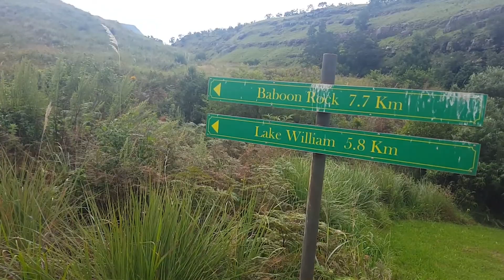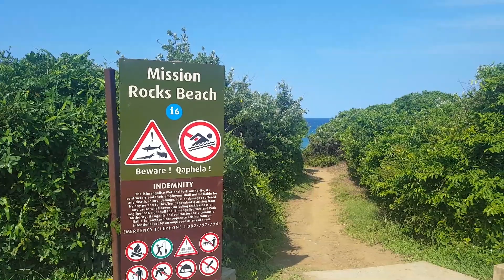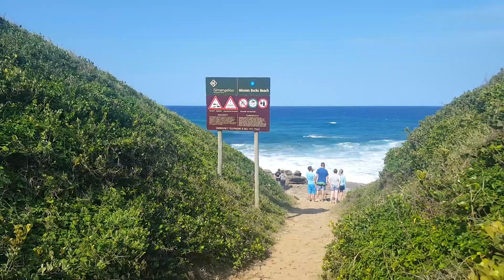South Africa roadtrip 2018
Joburg - Drakensberg - St. Lucia - Hluhluwe/Imfolozi - Swaziland - Marloth Park - Kruger - Joburg